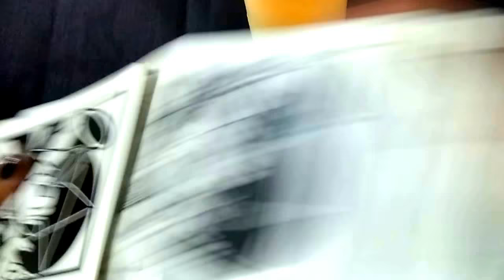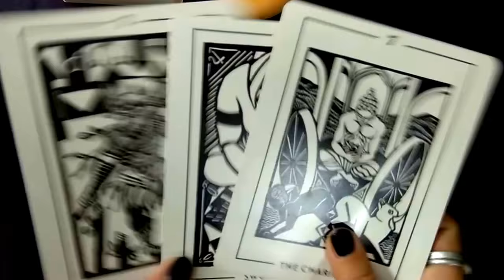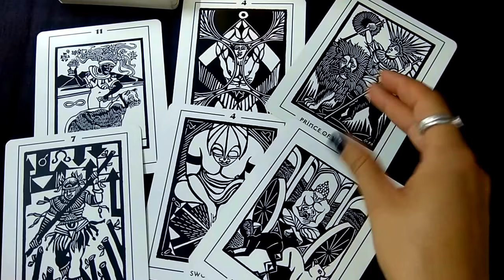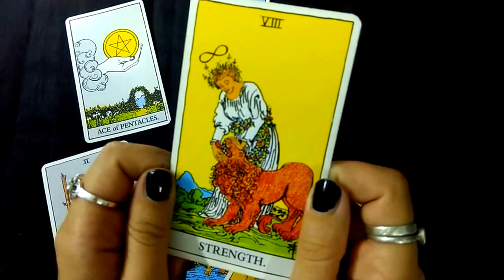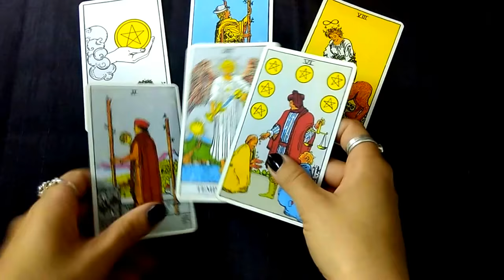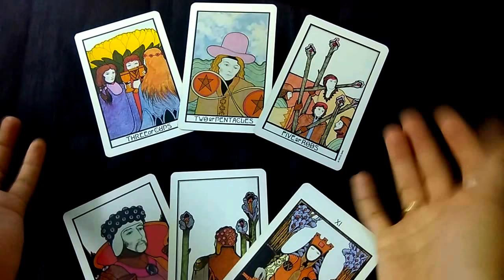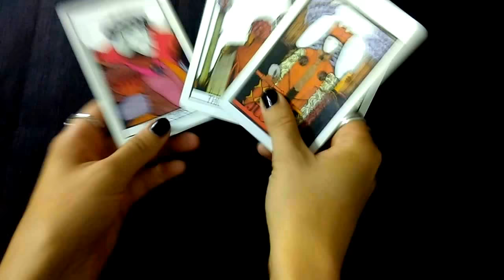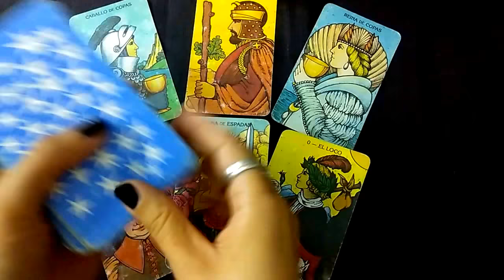TAROT READING "IS HE INTO YOU? DOES HE FANCY YOU?"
CHOICE 1 - 0:55
CHOICE 2 - 9:10
CHOICE 3 - 14:20
CHOICE 4 - 18:43

Pick a deck and get a reading!